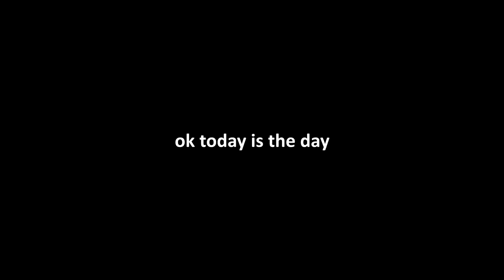MOLLY BABIES fish MOVED to 20 Gallon Tank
After 66 days old the moolly babies moved from 10 tanks. But it seems still not big enought after aquarium filled with fish.
I will make a bigger aquarium later.

- Allabout  - by Lauren duski
- Just stay - by Aakash Gandhi